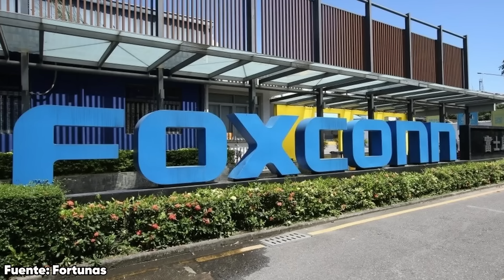🚀 iPhone 15: MÁS NOVEDADES, pero... hay un Problema! 😰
✅ Llegan los chismecitos más buenos de la semana! 💥 Aquí te digo todo lo más relevante que sabemos del próximo iPhone 15 y la fábrica Apple que esta sufriendo serios problemas! 👎🏻

Adentro encontrarás:
💬 Chats exclusivos
🗞️ Noticias

0:00 Esto esta grave!
3:27 Colombia y Brasil
05:44 iPhone 15

🔻 TODO LO QUE USO PARA GRABAR 🔺